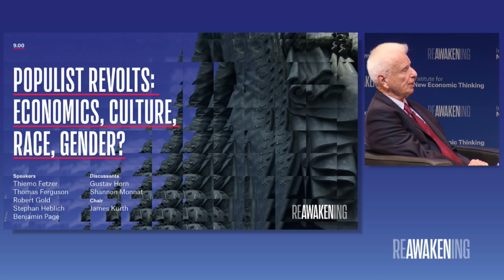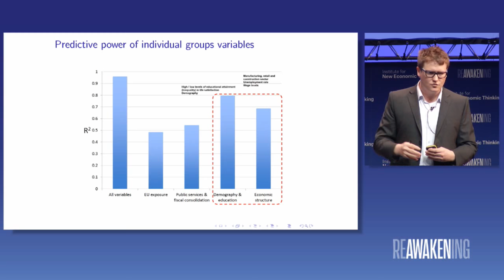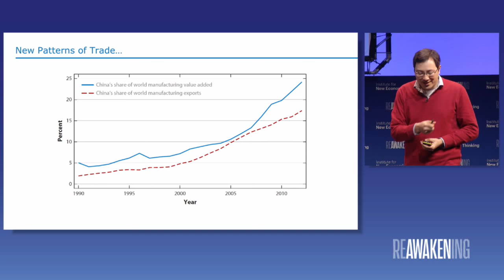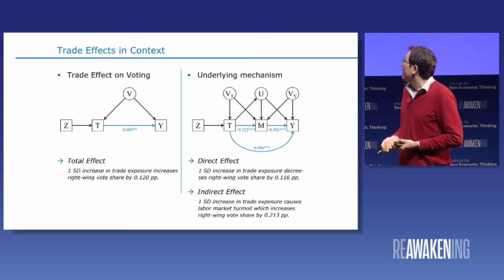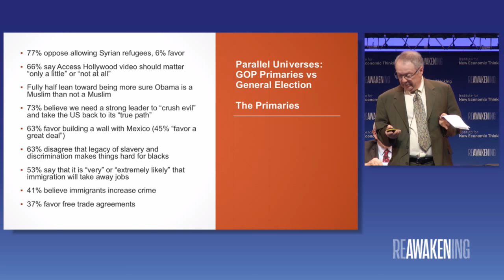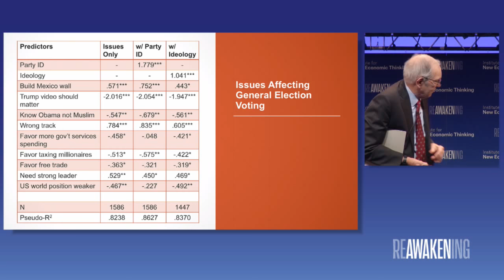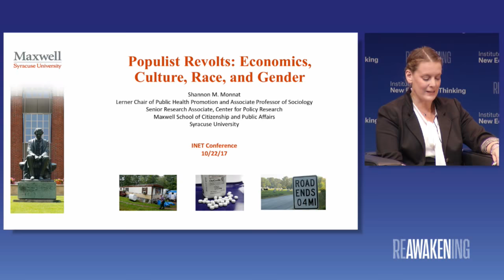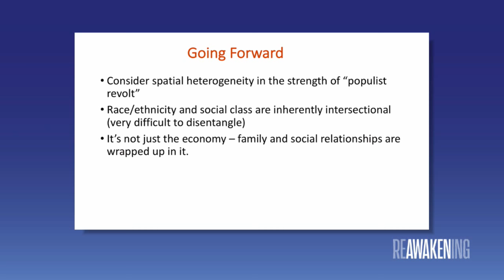Populist Revolts: Economics, Culture, Race, Gender?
Different accounts trace populism to cultural reactions, racial or gender animosity, and/or economics. What does the empirical evidence suggest?

Speakers: Thiemo Fetzer, Thomas Ferguson, Robert Gold, Stephan Heblich, Benjamin Page
Discussant: Gustav Horn, Shannon Monnat
Chair: James Kurth